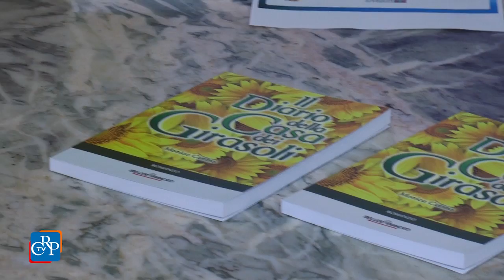La casa dei girasoli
È stato presentato a Palazzo Lascaris “Il diario della Casa dei Girasoli”, romanzo d’esordio della giornalista Monica Curino, appassionata di temi legati al sociale, ispirato a Casa Alessia di Novara.
L'Associazione intitolata alla memoria di Alessia Mairati, scomparsa nell’estate del 2004 all'età di sedici anni in un incidente aereo mentre tornava dall’Ecuador, dove era impegnata in una ricerca sui bambini di strada, realizza  iniziative per l'infanzia tra Africa, Europa, Asia e Sud America.